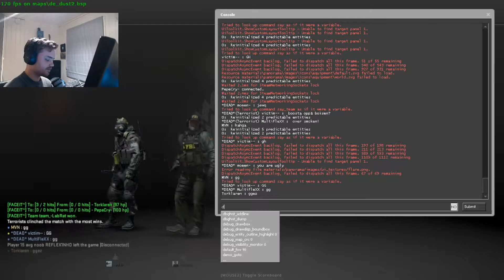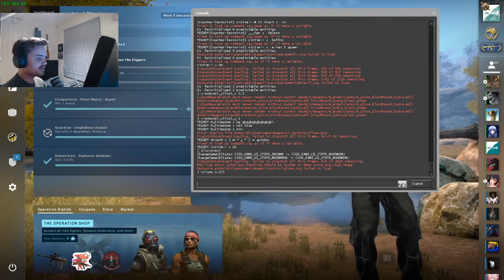Stream recap #3 LLWLW